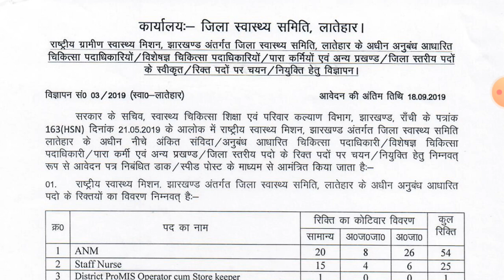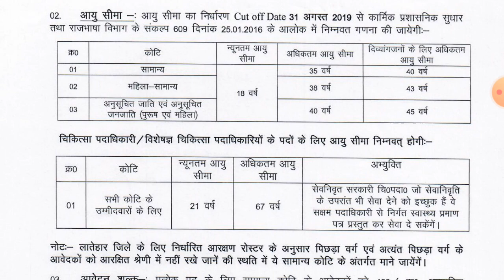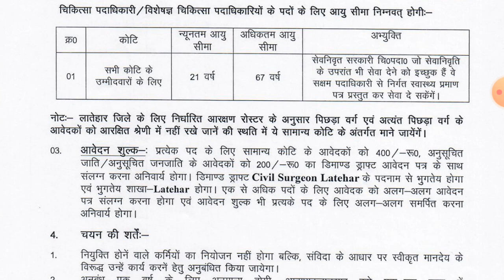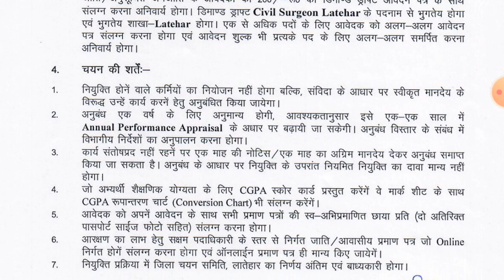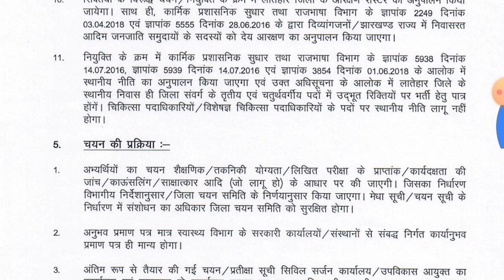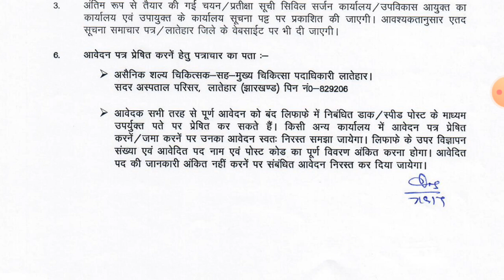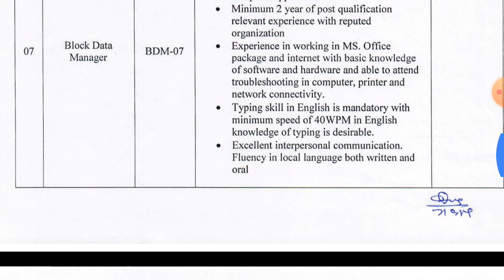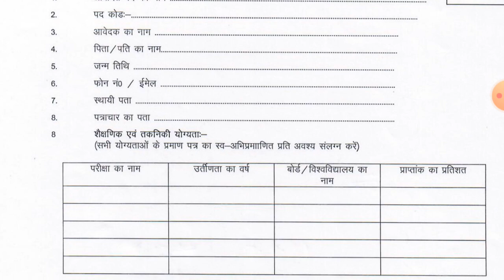जिला स्वास्थ्य समिति, लातेहार !| नियुक्ति !| Jharkhand !| India !| BY LOVE SKM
JHARKHANDRECRUITMENT2019 FOR 124 VACANCY , APPLICATION CLOSING ON 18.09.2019

DISTRICT HEALTH committee of Latehar Jharkhand has invited APPLICATION for the 24 different post.

THANKYOU